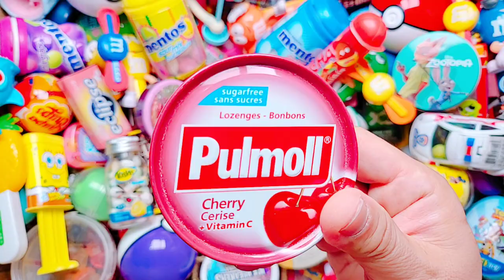Satisfying Video | Yummy Glitter Rainbow Lollipops ASMR Unpacking - A Lot Of Lollipops